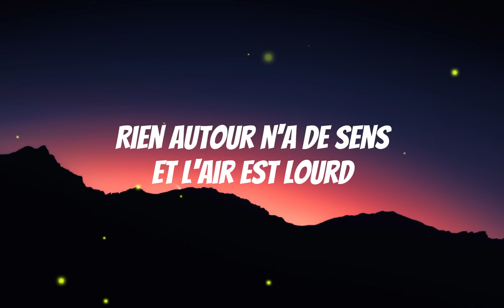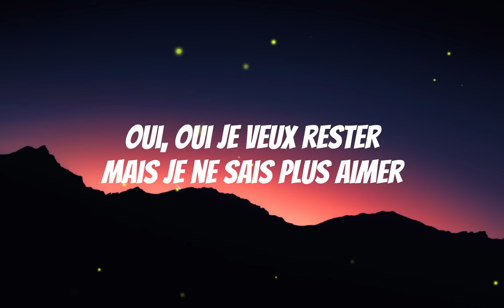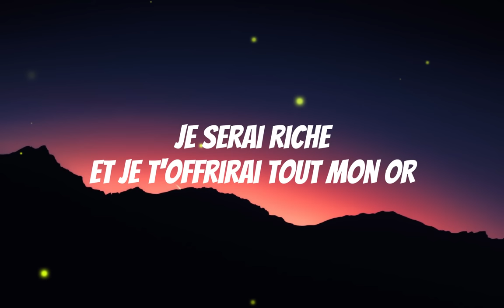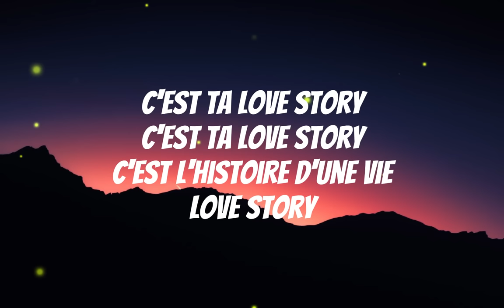Indila - Love Story (Lyrics)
Love Story - Lyrics:

L'âme en peine
Il vit mais parle à peine
Il attend devant cette photo d'antan
Il, il n'est pas fou
Il y croit, c'est tout
Il la voit partout
Il l'attend debout
Une rose à la main
À part elle il n'attend rien

Rien autour n'a de sens
Et l'air est lourd
Le regard absent
Il est seul et lui parle souvent
Il l'aime c'est tout
Il l'attend debout
Debout une rose à la main
Non, non plus rien ne le retient

Dans sa love story
Sa love story

Promets-moi que tout ira bien
Serre-moi fort
Près de toi, je rêve encore
Oui, oui je veux rester
Mais je ne sais plus aimer
J'ai été trop bête
Je t'en prie, arrête
Arrête, comme je regrette
Non, je ne voulais pas tout ça

Je serai riche
Et je t'offrirai tout mon or
Et si tu t'en fiches
Je t'attendrai sur le port
Et si tu m'ignores
Je t'offrirai mon dernier souffle de vie

Dans ma love story
Ma love story

Une bougie
Peut illuminer la nuit
Un sourire
Peut bâtir tout un empire
Et il y a toi
Et il y a moi
Et personne n'y croit
Mais l'amour fait d'un fou un roi
J'me battrai encore et encore

C'est ta love story
C'est l'histoire d'une vie
Love story